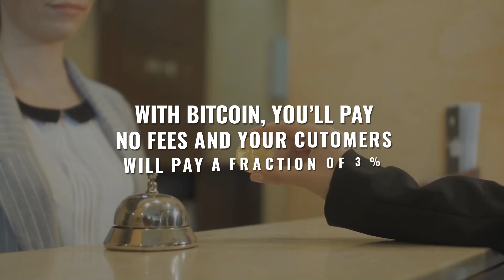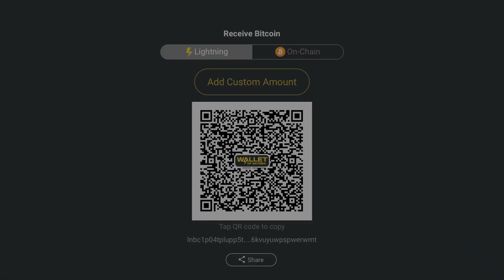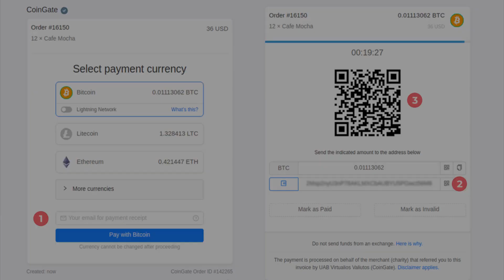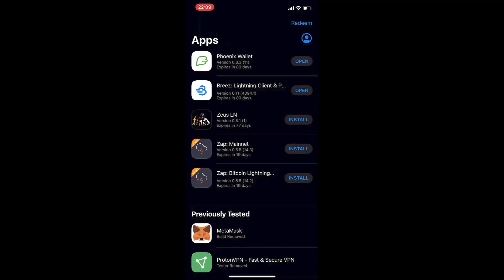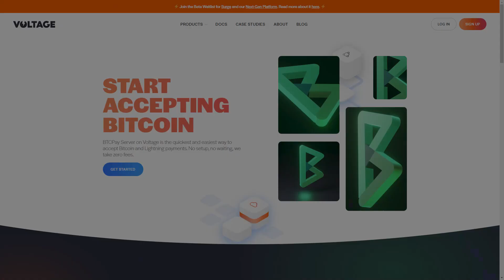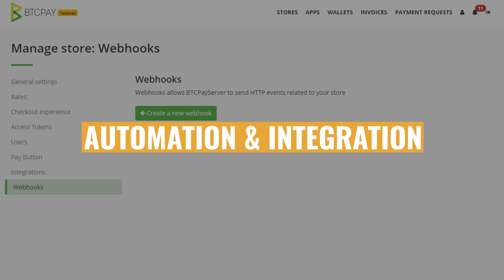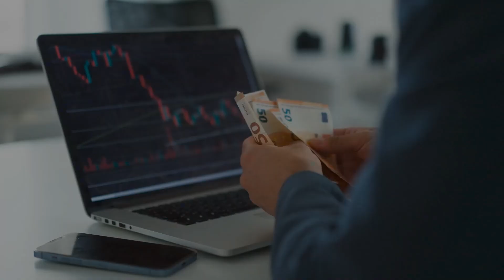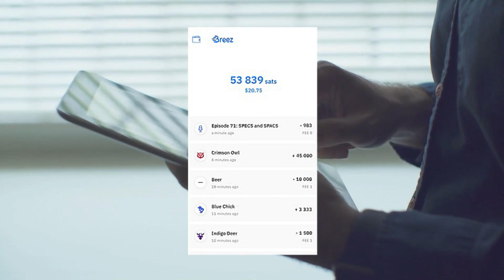🟧 How To Accept Bitcoin & Lightning Network Payments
One of the BEST ways to earn Bitcoin is by accepting it, either in your business, such as via Shopify or Woocommerce, via a Bitcoin point of sale, or even just accepting Bitcoin as payments from friends and family.

But there is a RIGHT way and a WRONG way to accept Bitcoin payments... and in this video, I'm going to outline a whole bunch of the best ways to start accepting Bitcoin.

I'll rate these various methods of Bitcoin Payment Processors based on a list of criteria, which I'll explain, and at the end, I'll give you the full scoop. At the end of this video, you'll have a clear picture of how to accept Bitcoin for your particular situation, as well as know the tradeoffs.

00:00   🟧  Introduction
00:51   🟧  Why Accept Bitcoin?
01:01   🟧  Bitcoin is More Secure, No Fraud or Chargebacks
                  🟧  Bitcoin is Permissionless
                  🟧  Bitcoin Fees are Much Lower Than Credit Card Fees
                  🟧  Bitcoin Appreciates Over Time
                  🟧  Accepting Bitcoin Drives Adoption Which Increases Value
03:24   🟧  Criteria on How to Select The Best Way to Accept Bitcoin
                  🟧  Security
                  🟧  Privacy
                  🟧  Cost
                  🟧  Setup
                  🟧  Self Custody
                  🟧  Customer Convenience
                  🟧  Vendor Convenience
                  🟧  Automation and Integration
04:37   🟧  How to Accept Bitcoin The WRONG Way (Posting a Static QR Code or Bitcoin Address on Your Website or Cash Register)
08:18   🟧  How to Accept Bitcoin The STUPID Way (Through Bitcoin Payment Gateways)
12:41   🟧  How to Accept Bitcoin The EASY Way (Breez)
16:31   🟧  How to Accept Bitcoin The Right Way: The GOOD COMPROMISE (Voltage Cloud Paired with BTCPay)
24:04   🟧  How to Accept Bitcoin The SECURE Way (By Hosting Your Own Bitcoin Node and Connecting to BTCPay Over Tor)
30:50   🟧  Summary and Conclusion